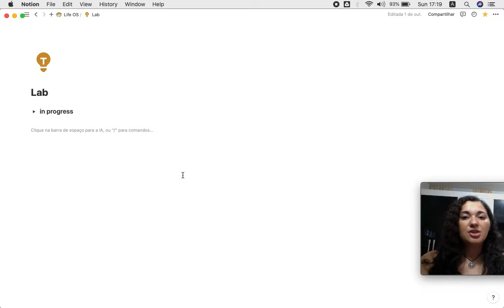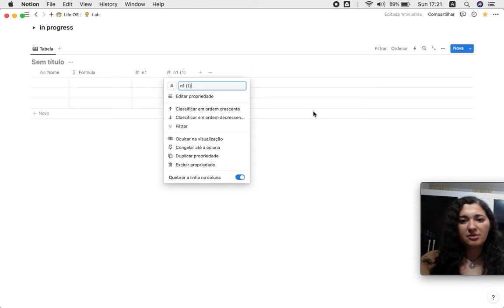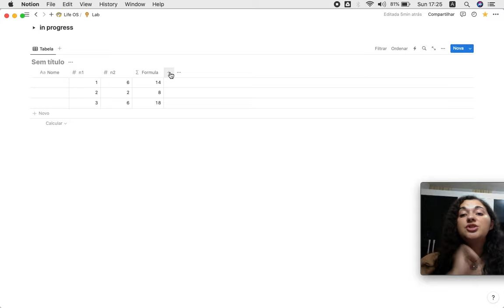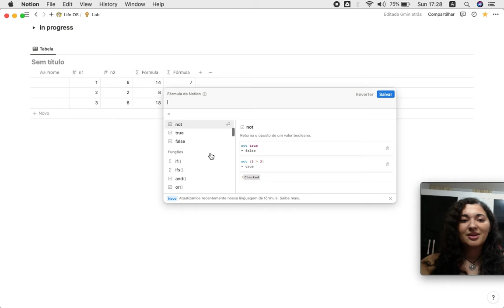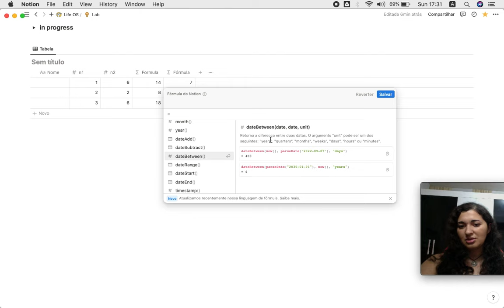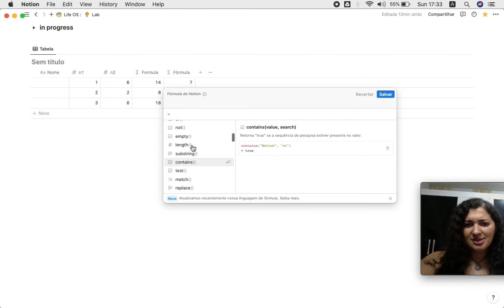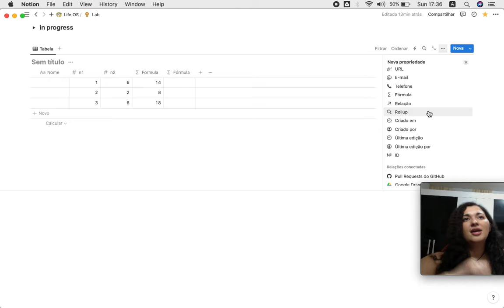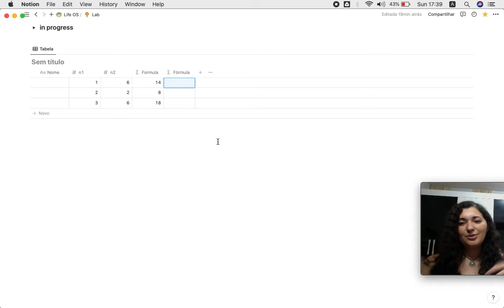Como utilizar fórmulas em Notion e a nova atualização